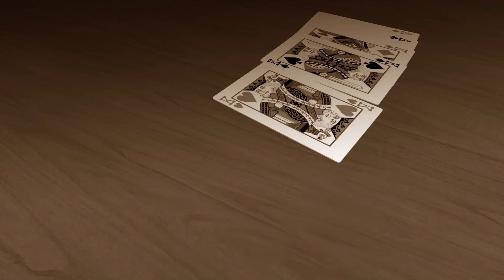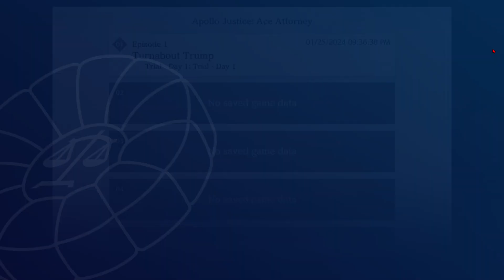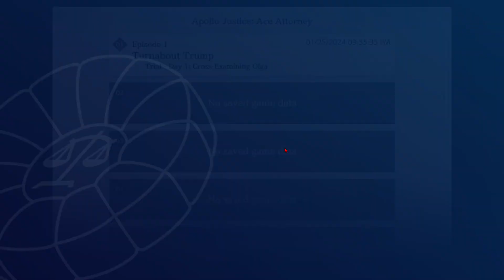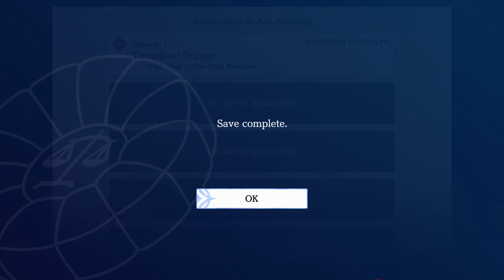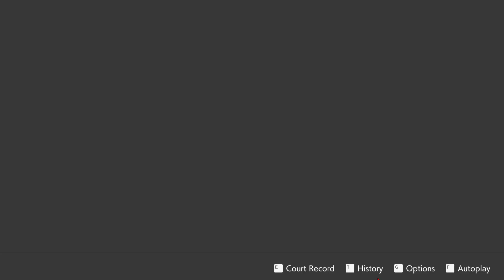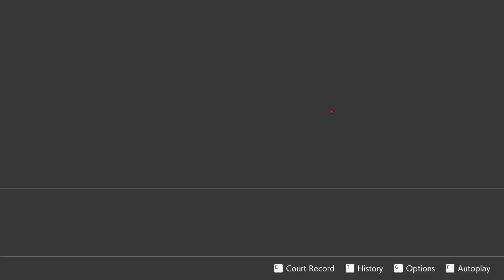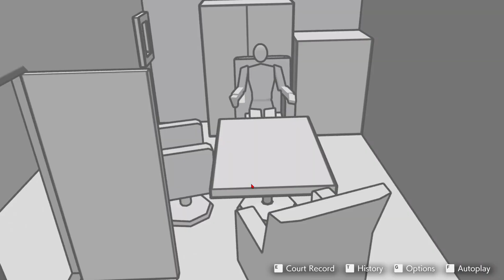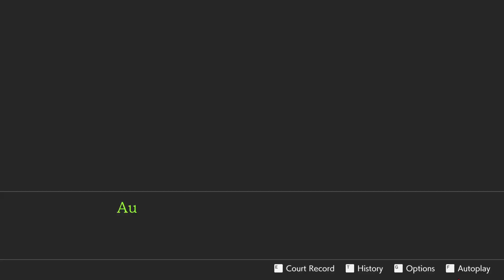Apollo Justice Trilogy part 1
this is part of the first case for the game and then my wifi went out and i thought i was still streaming i was streaming on my twitch so go follow me for more or sub to the channel cause i will be putting the vods here from the stream